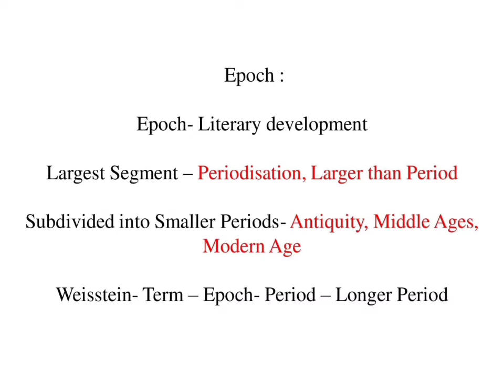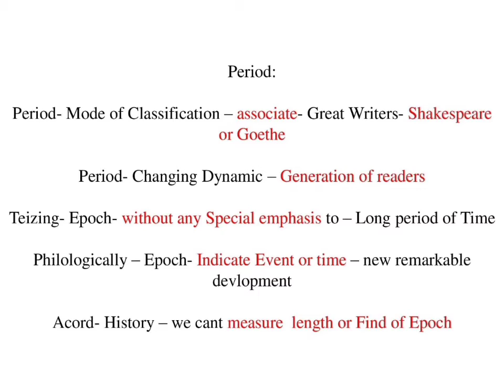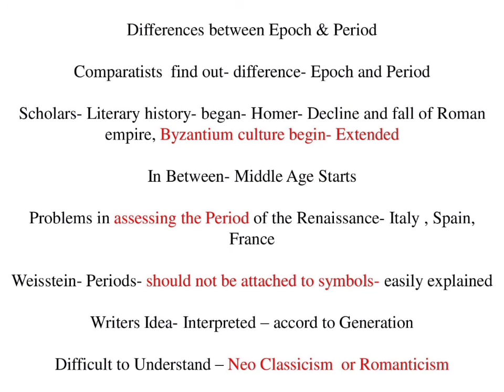Epoch and Period | Epoch and Period Summary in Tamil | Comparative Literature | GR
Epoch and Period in Tamil - Comparative Literature